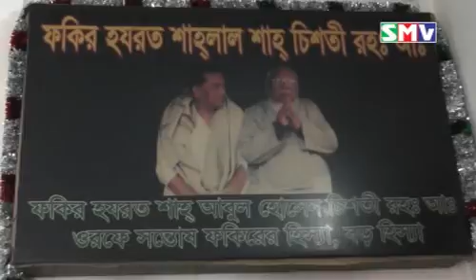September 27, 2018